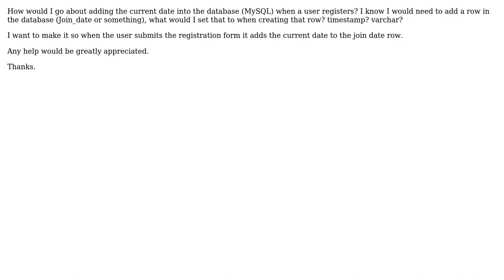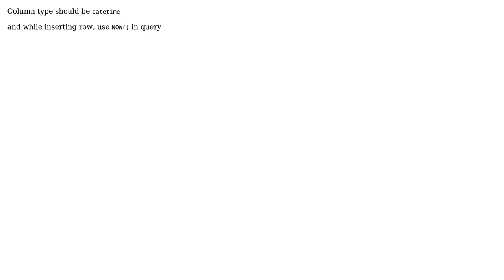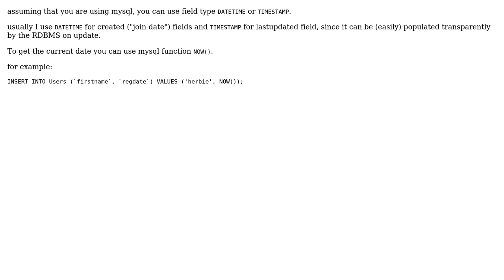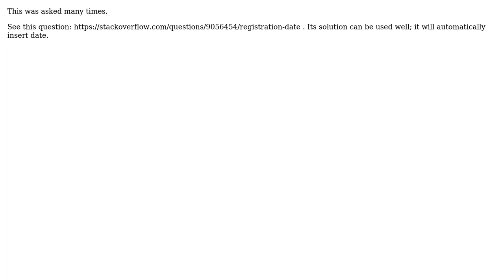Insert users join date into the database (9 Solutions!!)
Insert users join date into the database

With thanks & praise to God, and with thanks to the many people who have made this project possible! | Content (except music & images) licensed under CC BY-SA | Music | Images & others | With thanks to user ? user Yanki Twizzy user xdazz user Stelian Matei user Simon Putz user John Woo user Gaurav user axiomer user Aaron Fisher and the Stack Exchange Network Trademarks are property of their respective owners. You are responsible for your own actions.